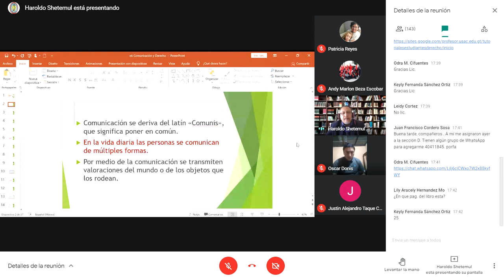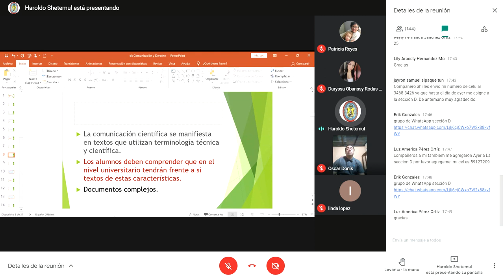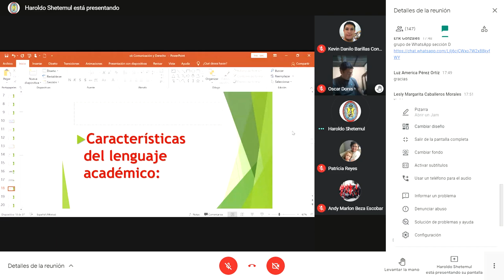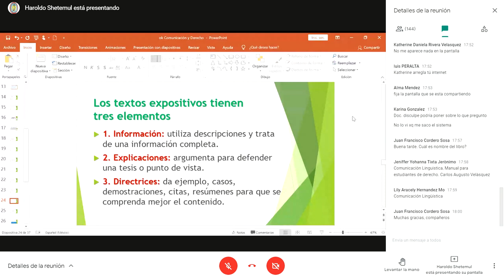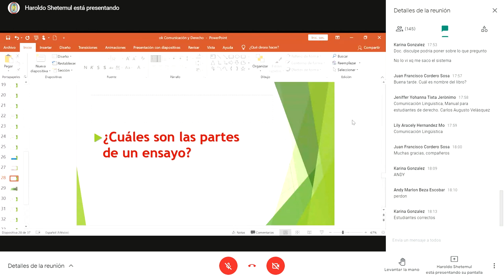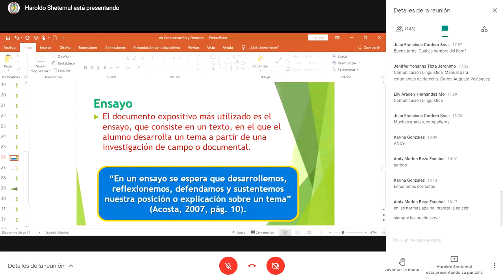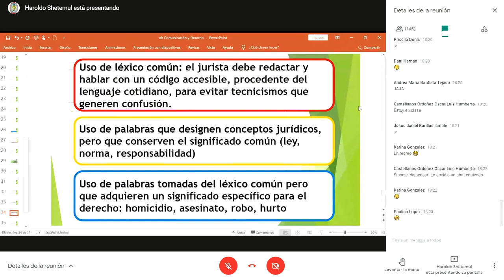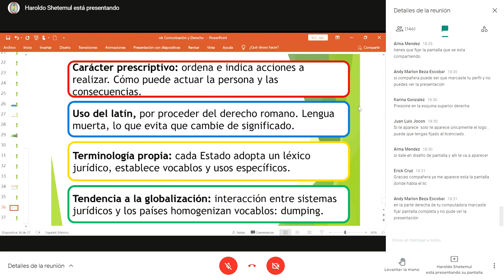Clase 3 Comunicación 04/02/2021